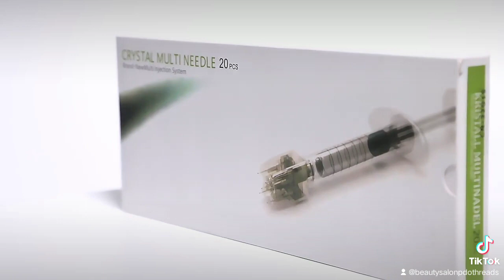5pin multiple needle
5pin multiple needle for meso injection#meso mesoneedle needle needle needlemulti needlemultiple multineedle multipleneedle#